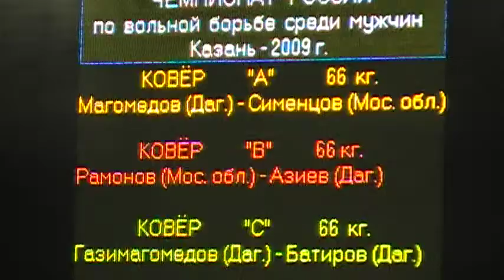66 kg r1 Ramonov vs Aziev